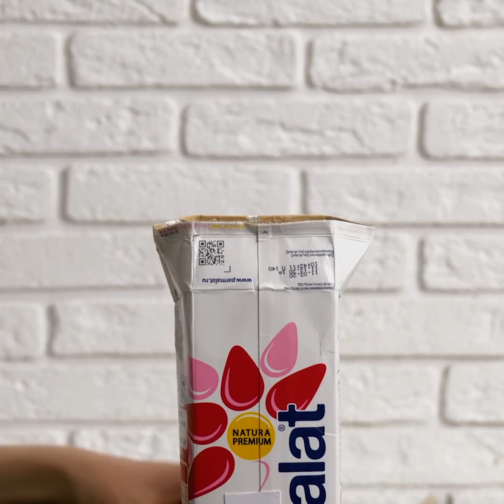32 SIMPLES TRUCOS PARA HACER POSTRES INCREÍBLEMENTE DELICIOSOS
POSTRES ÚNICOS

¿Eres más una persona del tipo paladar dulce? ¡entonces este video es perfecto para ti! Hemos reunido nuestros trucos favoritos para cocinar postres increíbles. ¡Simplemente presione el botón de reproducción y prepárese para emprender un delicioso viaje con nosotros! En primer lugar, aprenderá a hacer los bocados de caramelo arcoíris más increíbles. Después de eso, le mostraremos cómo hacer galletas con la forma del cachorro más lindo. Suena bastante asombroso, ¿verdad?

Otra idea fantástica que aprenderá hoy es el postre de gofres con chispas de chocolate. Estos waffles harán que cualquier otro postre parezca aburrido. Ah, y querrás ver la idea de las galletas de canela. Imagínense sabrosas galletas con un toque de canela justo en el medio. ¡Yummmm! Mira este video completo porque, confía en nosotros, ¡no querrás perderte ni un solo truco! También le mostraremos cómo hacer un sabroso café con leche helado.

¡Disfrutar!

HORARIOS:

1:31 - Bocaditos de caramelo arcoíris
4:21 - Galleta de cachorro
8:53 - Gofre con chispas de chocolate
10:31 - Galletas de canela
12:58 - Sabroso café con leche helado